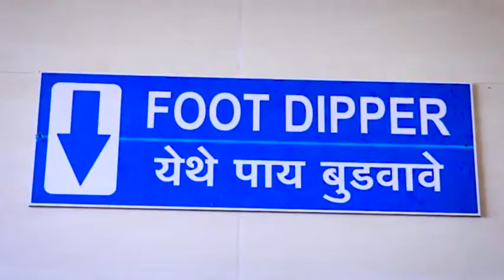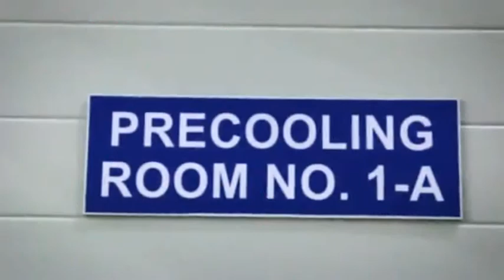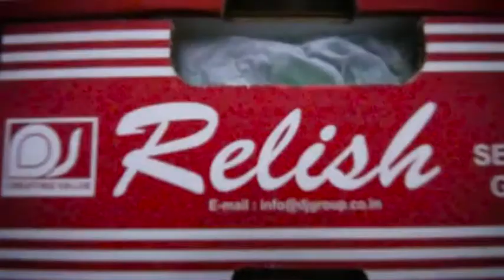PACKHOUSE VID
Packhouse